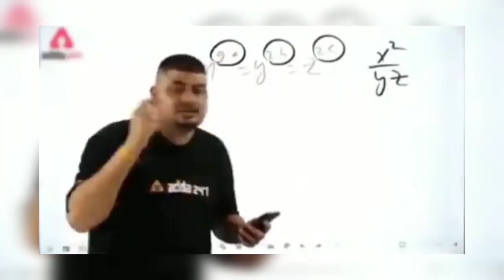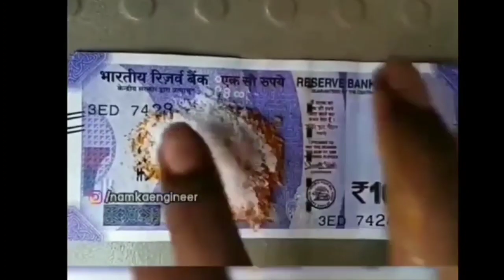Sigma Rule | Male Sigma Rule | Sigma Rule compilation | Sigma Rule meme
Dank meme
Funny meme
Meme
Dank Indian meme
Meme for legend
Salman Khan Sigma Rule
Savage reply meme
Attitude meme
Desi meme
Funny reels